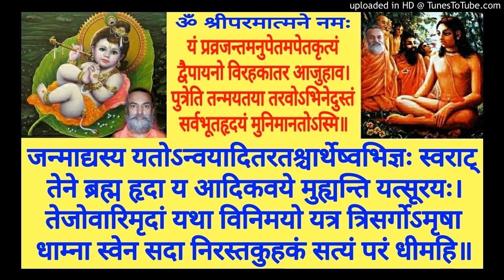Shrimad Bhagavatam BH 088b Swami Shantidharmananda Saraswati